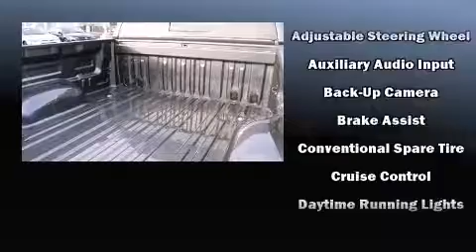2015 Toyota Tundra 2WD SR5 5.7L V8 in Salem, OR 97301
Capitol Toyota
783 Auto Group Avenue

Take command of the road in the 2015 Toyota Tundra. It features an automatic transmission, rear-wheel drive, and a powerful 8 cylinder engine. Top features include cruise control, a rear step bumper, an outside temperature display, front fog lights, tilt steering wheel, power door mirrors and heated door mirrors, skid plates, and 1-touch window functionality. Premium sound drives 6 speakers, providing you and your passengers a sensational audio experience. Toyota ensures the safety and security of its passengers with equipment such as: dual front impact airbags with occupant sensing airbag, head curtain airbags, traction control, brake assist, a panic alarm, and 4 wheel disc brakes with ABS. For added security, dynamic Stability Control supplements the drivetrain. Our knowledgeable sales staff is available to answer any questions that you might have. They'll work with you to find the right vehicle at a price you can afford. Come on in and take a test drive!